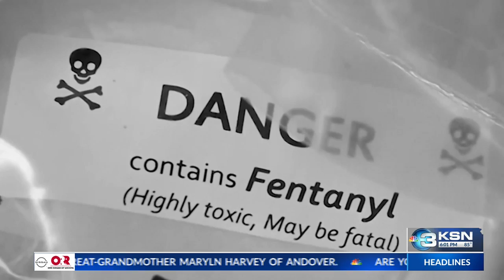City Council considering reducing penalties for marijuana and fentanyl test strips